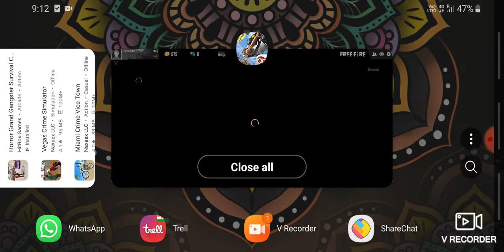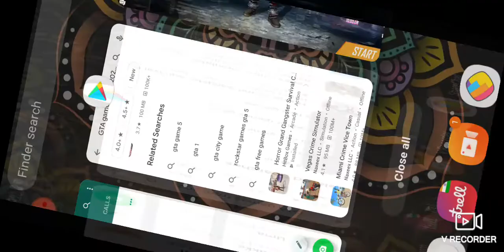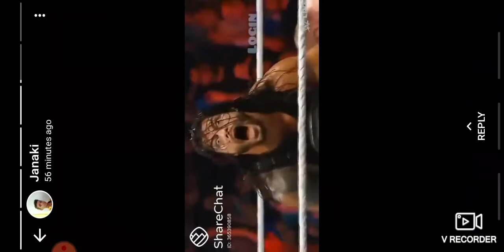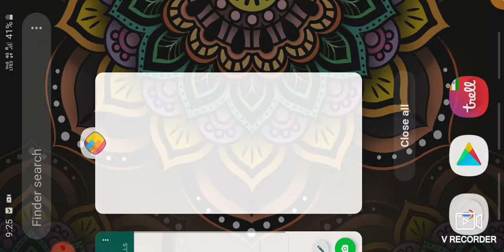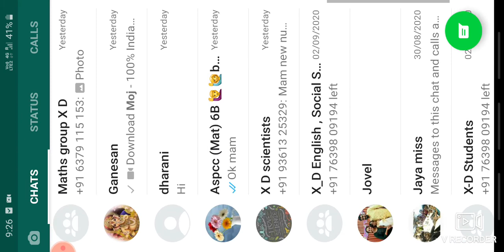4 September 2020